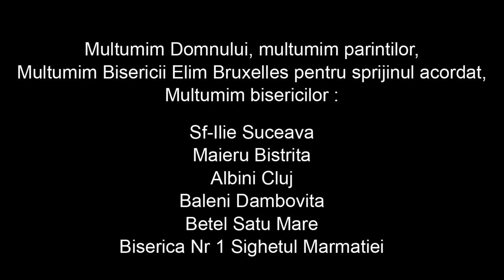Corul de Copii Elim Bruxelles - Turneu Romania 2018